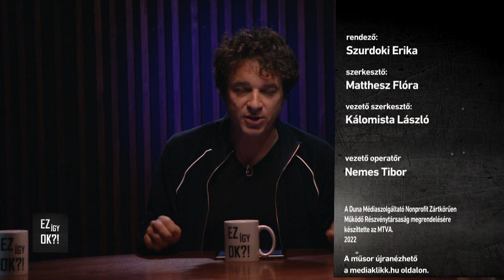Ez így OK?! tehetségkutató - Kocsis Paulina, Nagy Feró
Táncdalfesztivál, Ki mit tud? és a mai tehetségkutatók. Mennyit változott a világ a hatvanas évek óta - és miben más ma egy tehetség útja, mint régen volt? Nagy Feró indult Táncdalfesztiválon versenyzőént - és zsűrizett is tehetségkutatókban. Kocsis Paulina pedig egy kereskedelmi tévés tehetségkutató révén tett szert országos ismertségre. Mikor volt könnyebb utat találni a tehetségeknek? Régen? Vagy most? Miben más az útjuk? És mik a közös pontok? Ez így OK?! tehetségkutató - Kocsis Paulina, Nagy Feró. M2 Petőfi TV, kedd, 20:40.